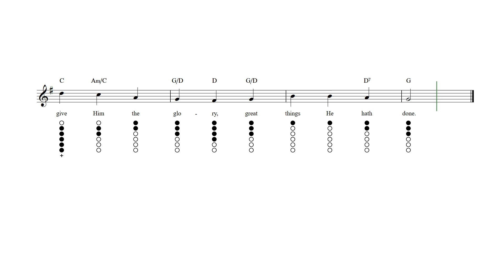To God Be the Glory Tin Whistle Tab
To God Be the Glory - Tin whistle sheet music and tab with lyrics and chords.